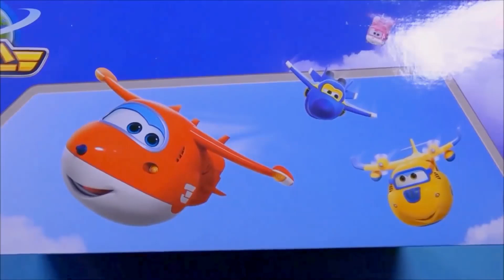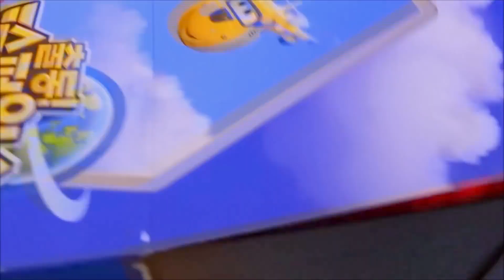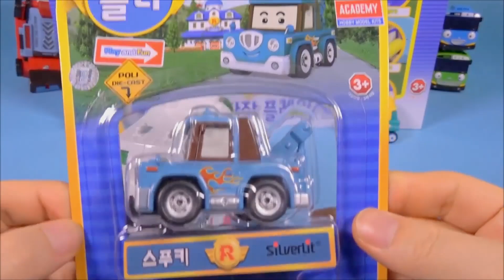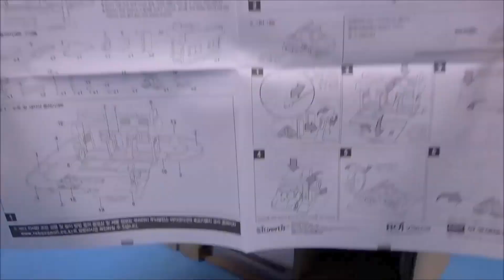Robocar Poli Super Wings station Roy fire car toys with Tayo Pororo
Let's play with Robocar Poli, Super Wings station and Roy fire car toys with Tayo bus and Pororo